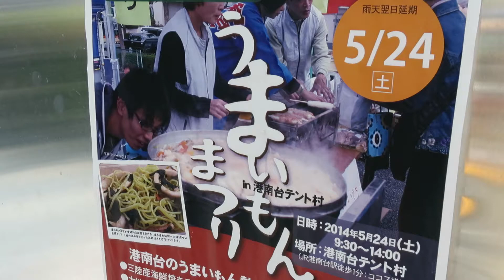うまいもんまつり2014in港南台テント村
港南台テント村で開催された、うまいもんまつり2014の様子です。